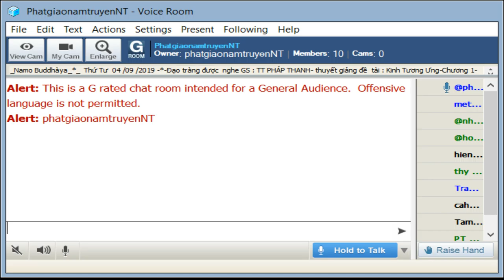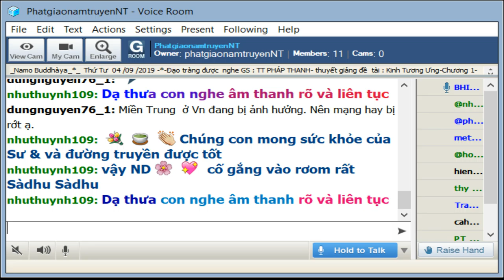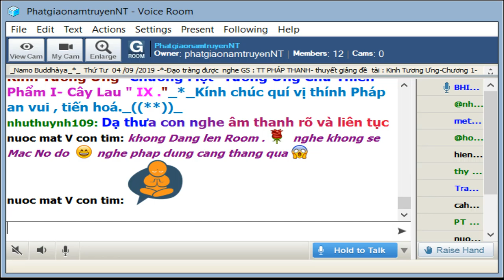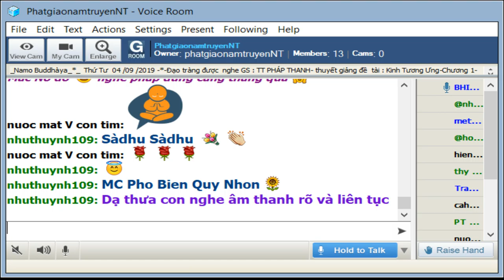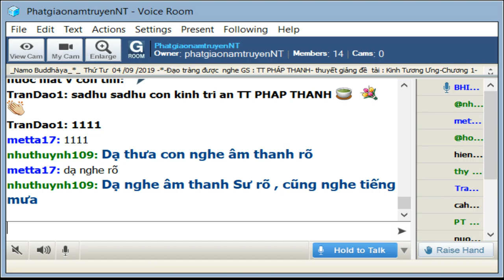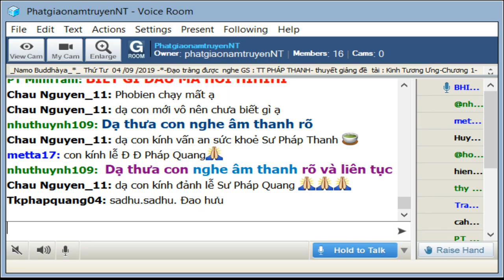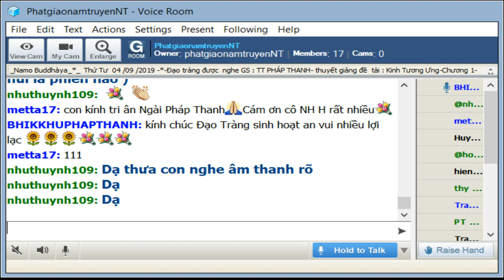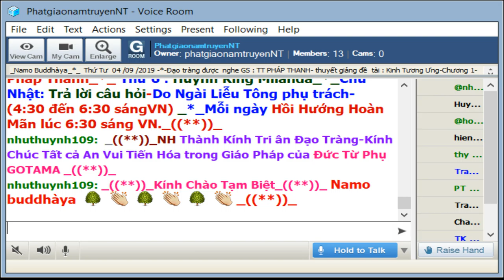04-09-2019_Room PhatgiaonamtruyenNT - TT Pháp Thanh giảng Kinh Tương Ưng.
PhatgiaonamtruyenNT Thứ Tư Sep 04-2019. Sư Pháp Thanh thuyết giảng Tương Ưng Kinh_ Phẩm Cây Lau.Bài IX. Mong Muốn Kiêu Mạn (Tạp 36.4, Ðại 2,261a. Biệt Tạp 8.2, Ðại 2,426a) (S.i,4)

@@@ IX. Mong Muốn Kiêu Mạn (Tạp 36.4, Ðại 2,261a. Biệt Tạp 8.2, Ðại 2,426a) (S.i,4)

... Ðứng một bên, vị Thiên ấy nói lên bài kệ này trước mặt Thế Tôn:

Ðối vị ưa kiêu mạn,
Ở đây không điều phục,
Không trí tuệ sáng suốt,
Không định tĩnh nhiếp tâm,
Ðộc thân trú rừng núi,
Sống với tâm phóng dật,
Vị ấy không vượt khỏi,
Sự chi phối ma lực.

(Thế Tôn):

Từ bỏ mọi kiêu mạn,
Tâm tư khéo nhiếp định,
Với tâm khéo tư sát,
Giải thoát mọi phiền trược,
Ðộc thân trú rừng núi (giới),
Với tâm không phóng dật,
Vị ấy vượt thoát khỏi,